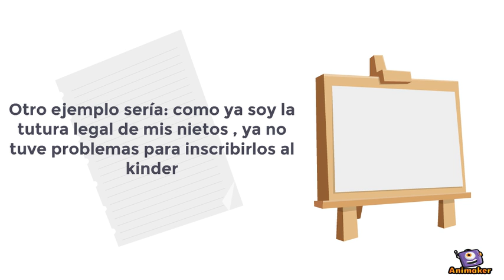Declaratoria de ausencia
Animated Video created using Animaker iteración 1